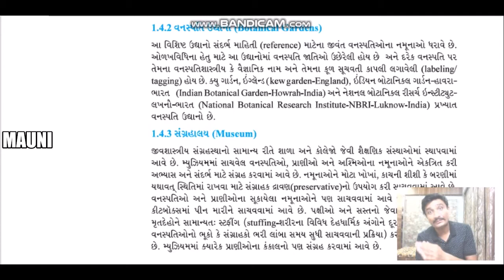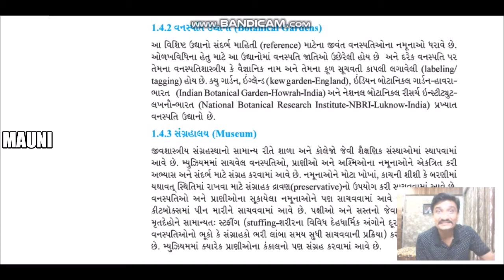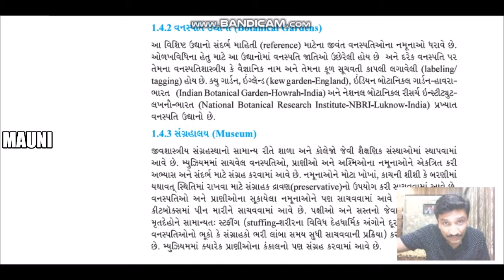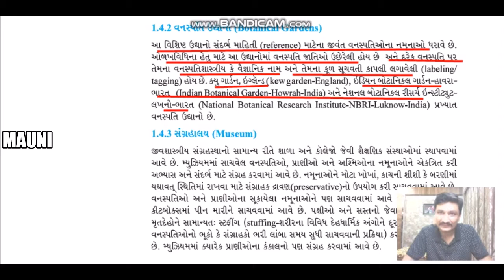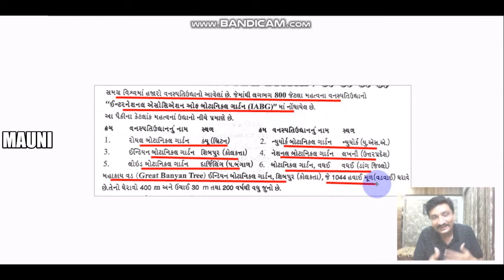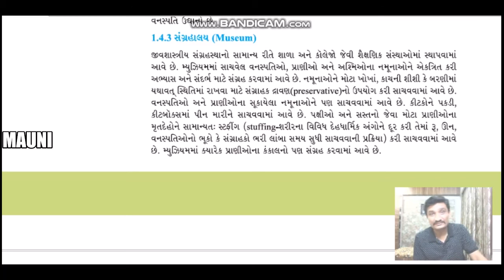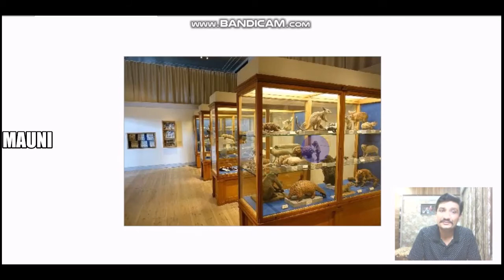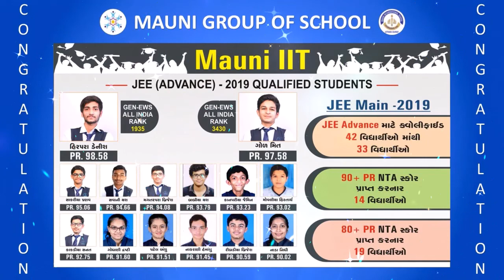11TH NCERT BIOLOGY CH - 1 : સજીવ વિશ્વ (The Living world) ~ PART - 9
STD_11 (SCIENCE)
BIOLOGY BY AJAYSIR
The Living world
સજીવ વિશ્વ_